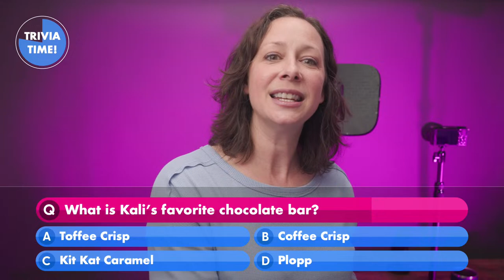🔴 LIVE AMA - Grow with Video and LIVE streaming!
Answering any questions you have about video or livestreaming tech, audience growth and monetization! 👉 NEW Graphics!

✅ On Demand Course to get a Professional Video Studio!

Ready to level up? Here are some ways to go deeper with us…

Free options:

✅ Free Cheatsheet - 5 Hacks to Grow Your YouTube Channel

✅ Take Zoom to the NEXT Level with Professional graphics!